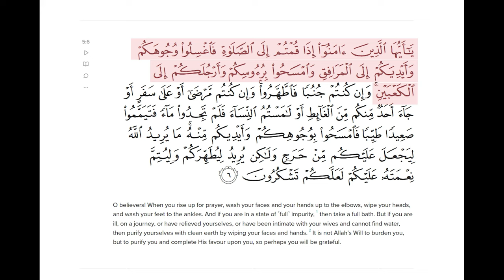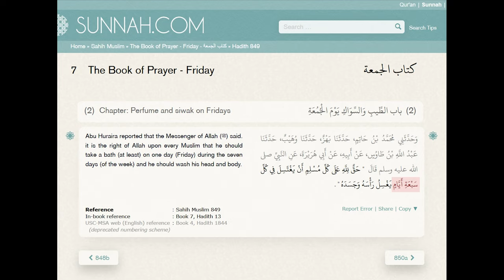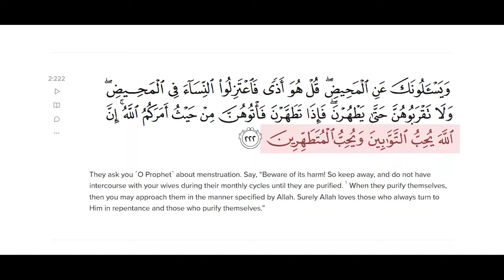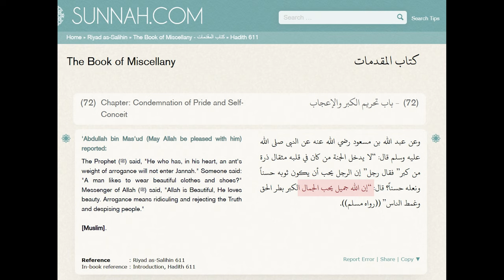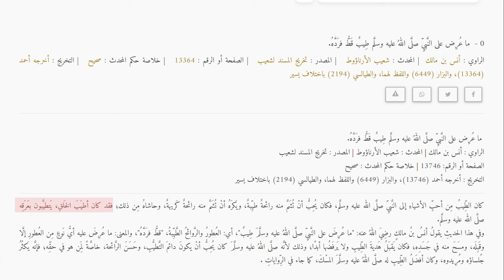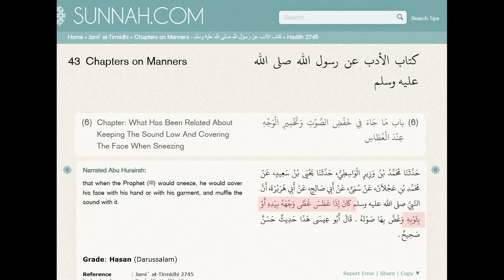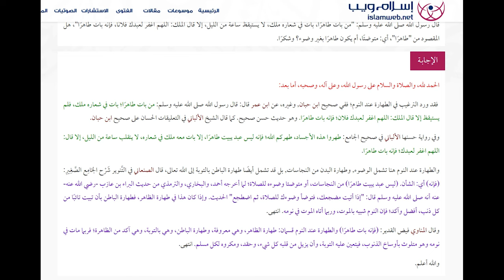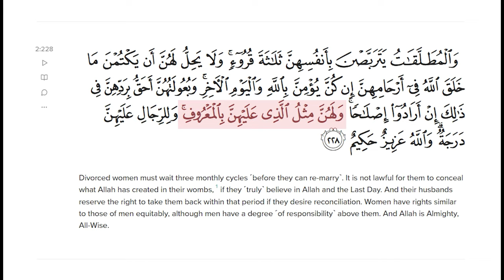Hygiene in Islam | Sharia Law part 03 | Deen Academy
⏰ Chapters ⏰
00:00 Hygiene in Sharia Law
00:55 Wudu & Ghusl
03:08 Public Urination
03:30 Bathroom Hygiene
05:49 Hair & Clothing
07:18 Perfume
08:43 Teeth Hygiene
09:09 Disease Control
11:14 Hygiene at home
13:05 What's next?